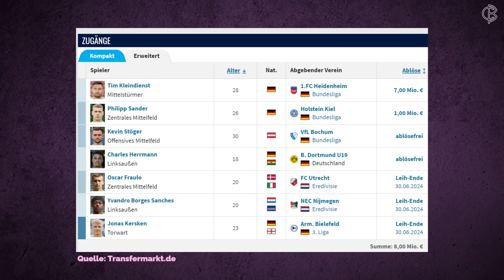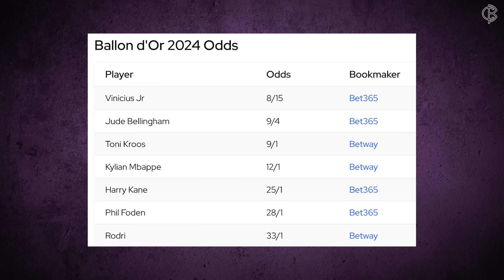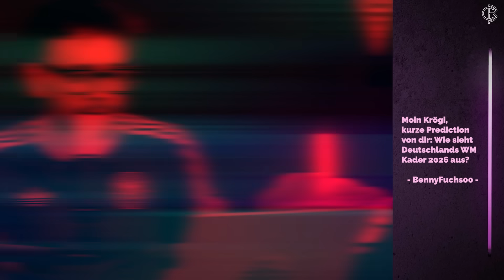Nach EM-Aus! Wie spielt Deutschland bei der WM 2026? FRAG CALCIO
Photo-Credits: Imago

Nach dem EM-Aus ist vor der WM! Wer spielt 2026 für Deutschland?